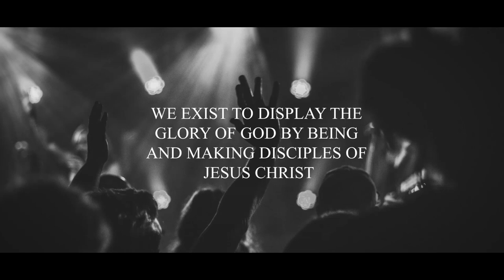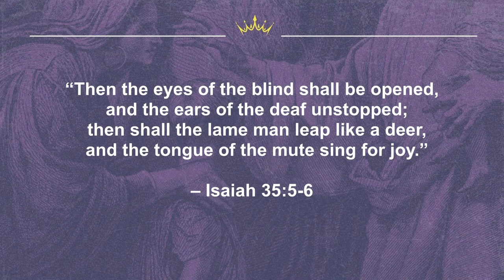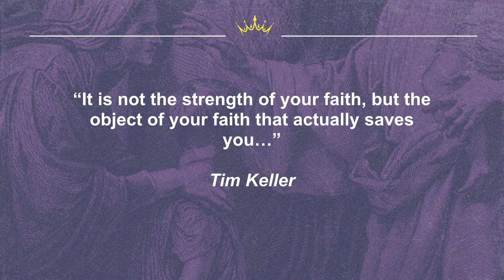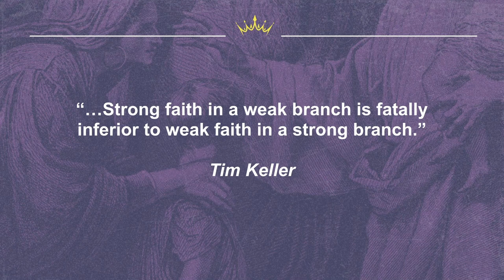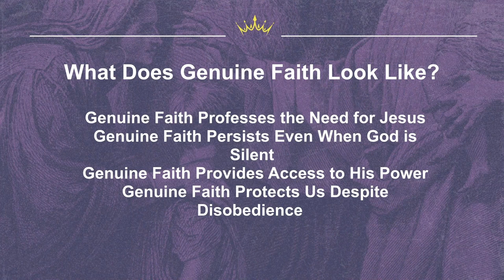The King and His Kingdom | Matthew 9:27-34 | According to Your Faith | Feb25, 2024 | Ptr Jay Maynard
Jesus how given you an obstacle that is intended to lead you straight to him in all of your need. Your faith can be deflated. Your faith can be wearied, but God will not allow it to be extinguished. God won't shut that door and keep you out. He will let your faith stay alive. He's the one who keeps us; He keeps our faith going – so keep crying to Jesus, and follow him even if he is silent until he brings you to wherever he wants you to go.

To support our ministry and help us continue to change lives through the power of the Gospel,
The Gathering Church exists to bring glory to God through lives changed by the Gospel of Jesus Christ. We have been proudly serving Windsor-Essex county since 2014.